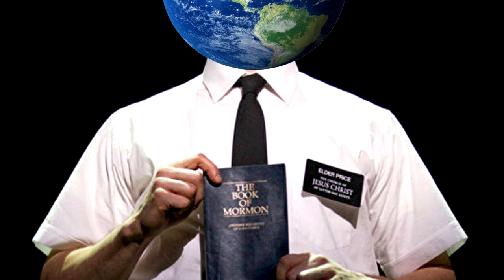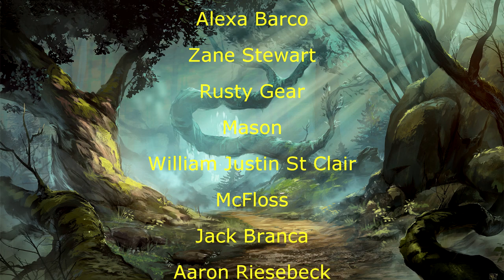Davvy's Guide to Orcs (Eberron)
Waaaaaagh?